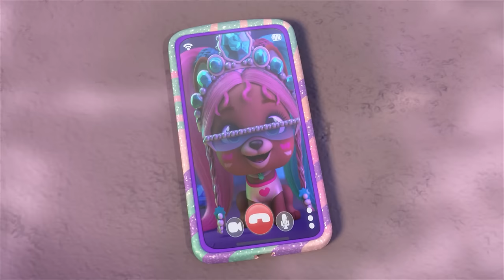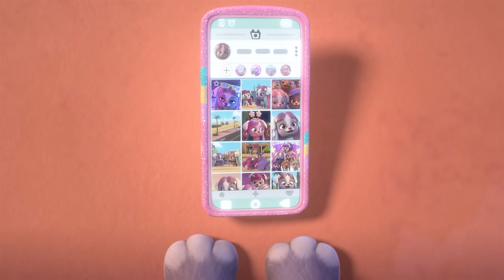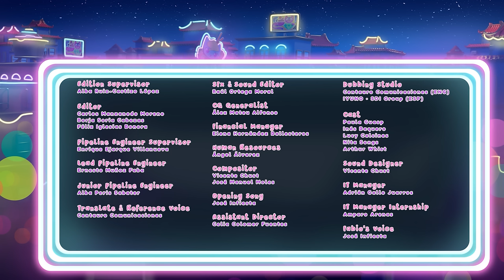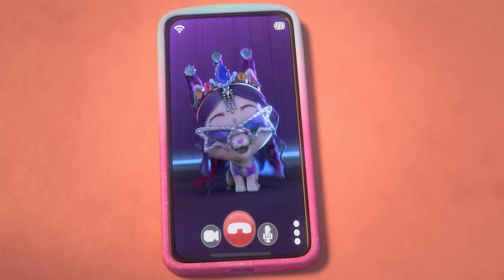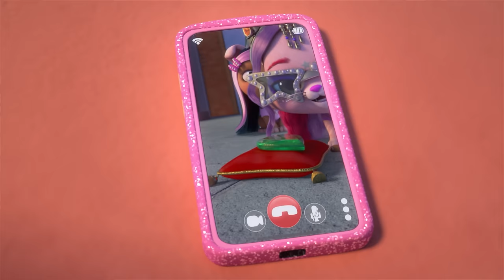Vip Pets ALL DAY LONG | VIP PETS 🌈 Full Episodes | Cartoons for Kids in English | Long Video